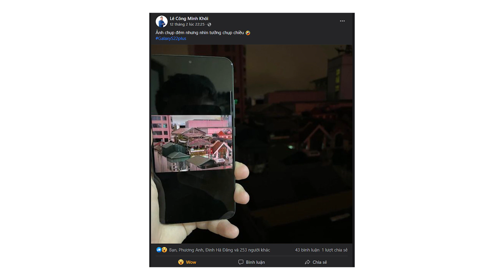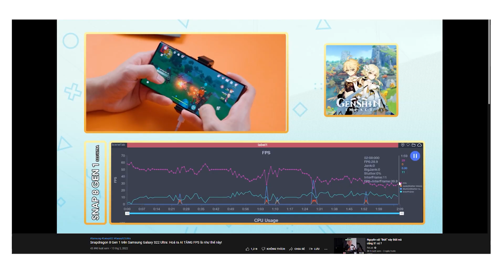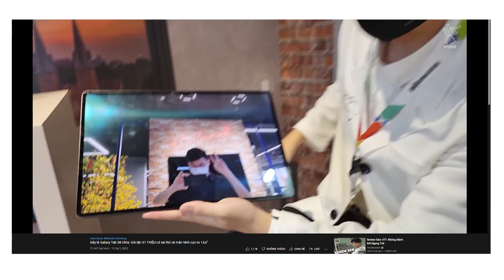Ai khóc nỗi đau nài? Ai rồi cũng ... mà thôi...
Đôi lời tâm sự của thế hệ Fx khi thấy trên Facebook dân tình đổ xô đi trẩy hội, trên tay siu phẩm và Sống Đậm Chất Đêm... Còn mình thì... chờ ngày tái xuất thui các bạn ạ!
Cả nhà có thể tham khảo đặt trước liền tay ngay Galaxy S22 Series tại Di Động Việt - ưu đãi tới 7 triệu nhá
Cái số noá đen chớ huhu!